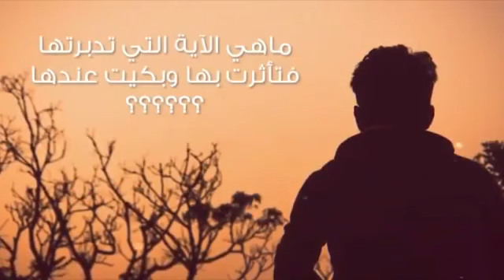أعظم موعظة تنزل على القلب💔😢 منصور السالمي جديد ● حالات واتس اب دينيه جميلة مؤثرة جدا